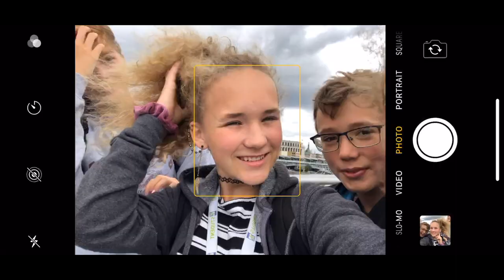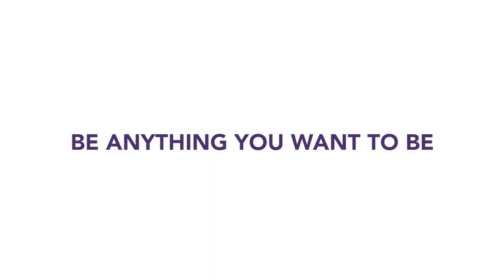English Study Camps by WSE at Lord Wandsworth College in Hampshire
English Study Camps by Wimbledon School of English

The programme at Lord Wandsworth College in Hampshire is perfect for young people who have aspirations to improve their intercultural experiences,  their future prospects in an international setting and their English language, all whilst having fun and making new friends from around the globe.

We have courses to improve all areas of English with 'Explore English', a 'Future Business Leaders' course for ambitious and more mature students, a full time 'Football Academy' for future football stars as well as Plus Courses such as Film Making, Theatre and Drama, Presentations & Public Speaking and Global Journalist.

It's a wonderful experience to see our students grow in confidence  and knowledge during their time with us. Lord Wandsworth College is a beautiful British boarding school with world-class sports facilities.

Please note that horse riding won't be available at Lord Wandsworth College but horse riding will be available at our Oxford centre at Cothill House.